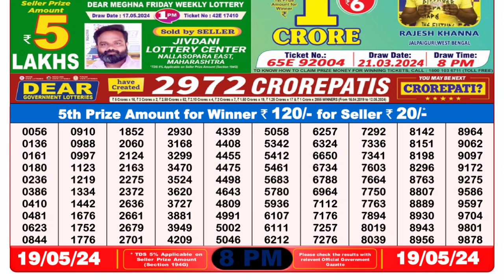Nagaland Lottery Sambad Live 8pm 19.05.24